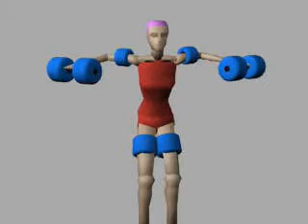Squid Steps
(Med-I-Gym) Squid steps
Part of a one hour Med-I-Gym session program.